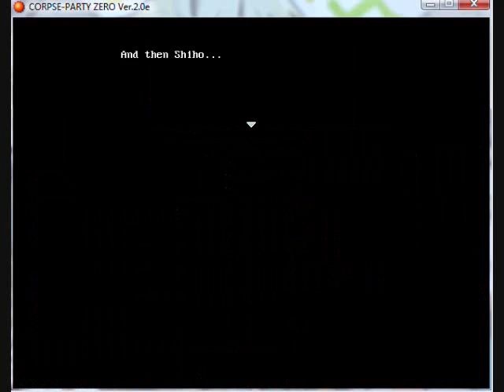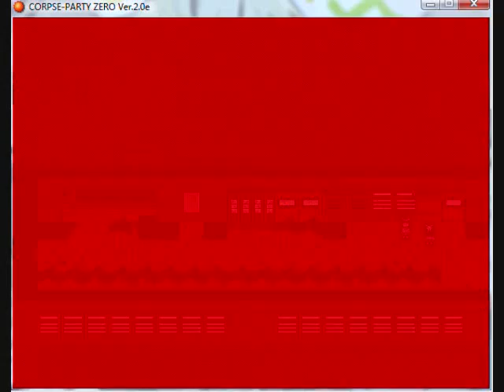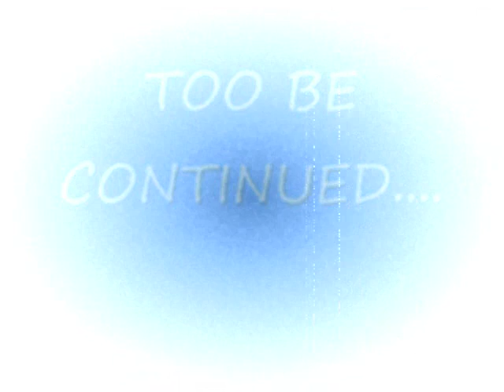Let's Play "Corpse Party: Zero" Part 4 (English)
Hello guise, and welcome to my FORTH part of my play through of "Corpse Party: Zero"!
see'ya